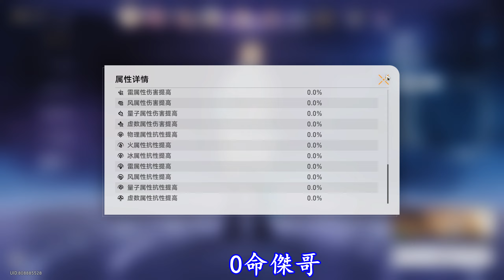【崩壞:星穹鐵道】-【1.3版本忘卻之庭 - 混沌回憶】- 【琥珀恩賜 - 其一】【滿星通關】【小號】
【Honkai: Star Rail】-【Version 1.3 Forgetten Hall - Memory of Chaos】- 【Favor of Amber - 01】【3 Stars Cleared】

Chapters:
00:00 Team Formation
00:06 Stage 1 left hand side mobs
00:59 Stage 1 right hand side mobs
02:02 Stage 2 left hand side mobs
03:12 Stage 2 right hand side mobs
04:26 Character Details Showcase